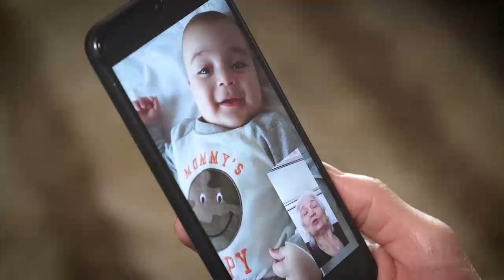Orizon | Vídeo Institucional